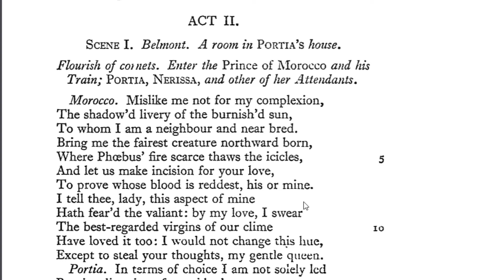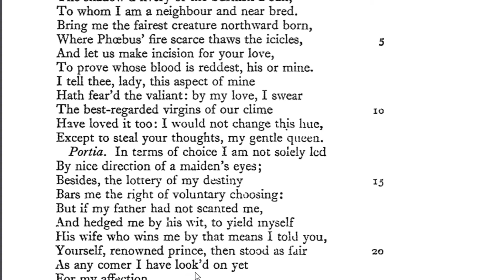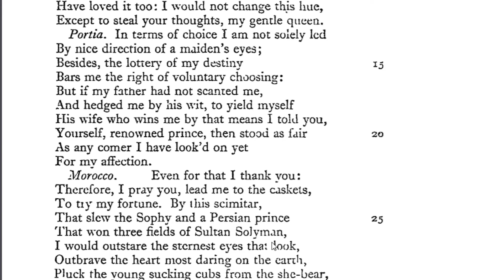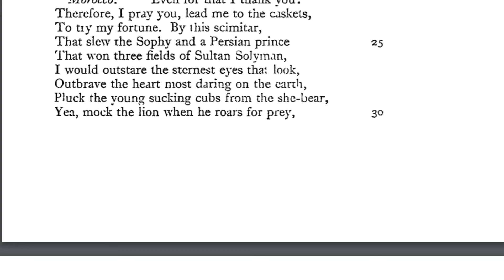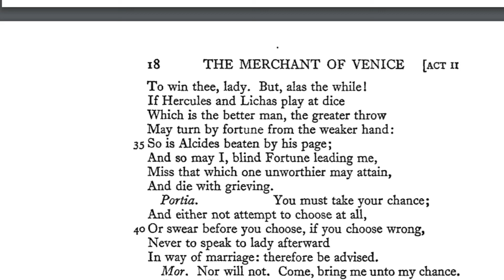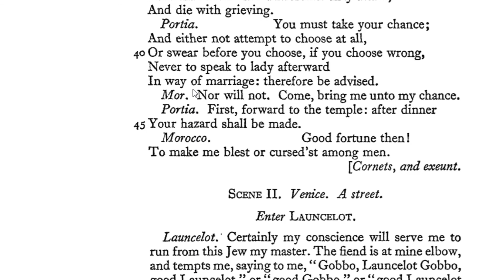CLASS 9 ICSE|MERCHANT OF VENICE|ACT II SCENE 1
ACT II SCENE 1 EXPLAINED IN  English and Malayalam